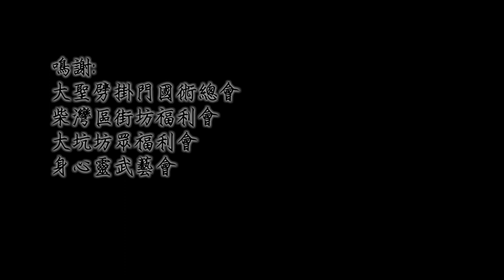大聖劈掛門 -- 自我防衛篇 -- 第三集（全集）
第三集內容：
單元（上）：學員親身體驗實戰搏擊、聆聽前輩羅健雄師傅的經驗分享及教導。
單元（中）：「反擊掌法」講解。
單元（下）：散手（托掌、單推掌、雙推掌）應用、標準及詳細說明示範。